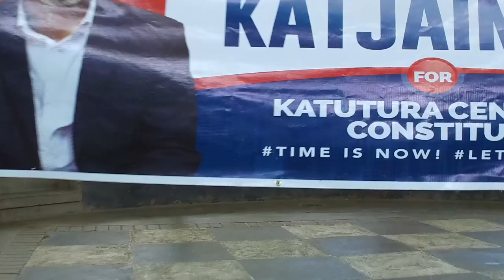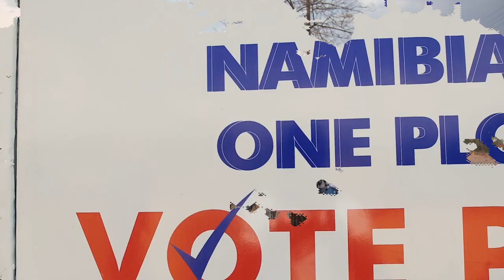PDM Regional & Local Elections Theme Song 2020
President McHenry Venaani we trust you, we believe in you, lead us in the right direction!! 🇨🇵

Vote for PDM for Local Authority and it's Regional candidates this coming November Election.

Vote for change and for true representation that will work for the electorate.